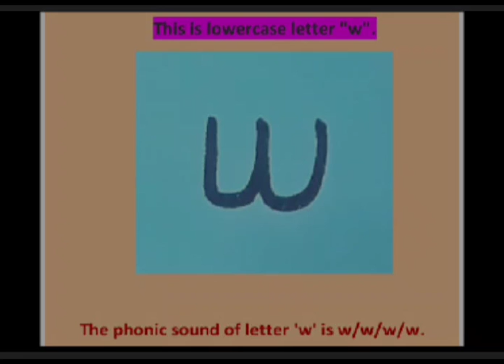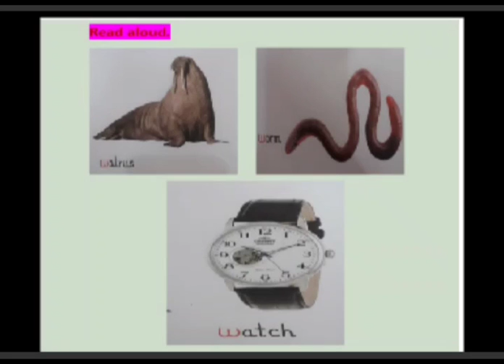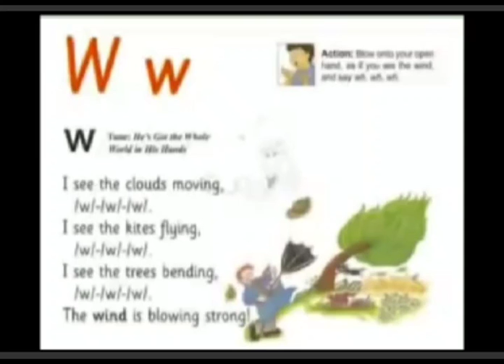Grade Nursery English Dated 05 05 2021